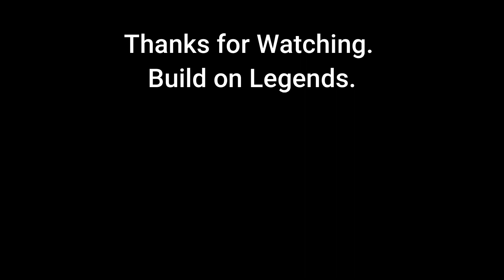Do you stay with the same employer for your entire apprenticeship? Keen to hear from you.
As an apprentice you learn all the skills to become qualified in a trade. But what do you do if you are short some of those skills you need. Lets chat now and in a years time we can chat again to see where I am.
Build on Legends.